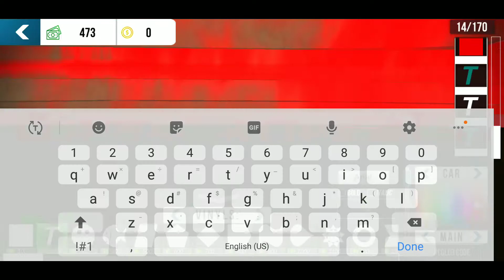March 18, 2022